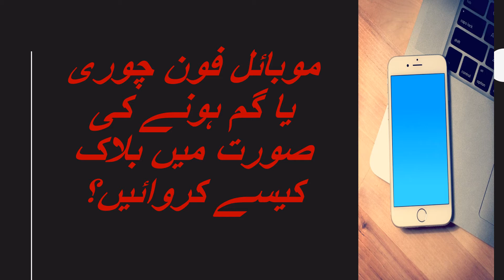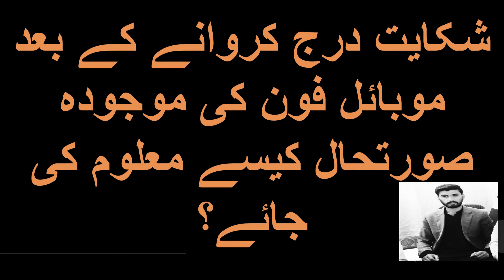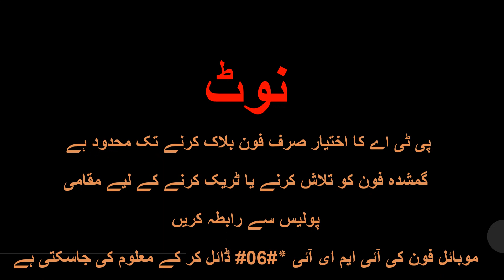Agr mobile chori ya gum ho jy to BLOCK kesy krwain? موبائل چوری یا گم ہوجائے تو بلاک کیسے کروائے؟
In this video you will learn about LAW rules in pakistan,how to report and block snach mobile ,, also about police responsibilities
according to law,citizen rights according to law, independence law ,criminal law and law admision updates and career counsaling for students.